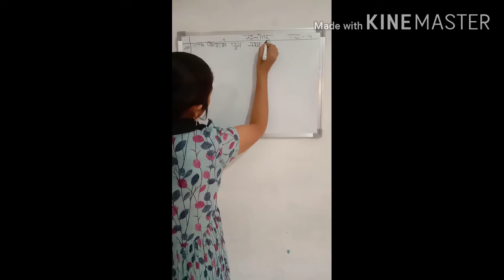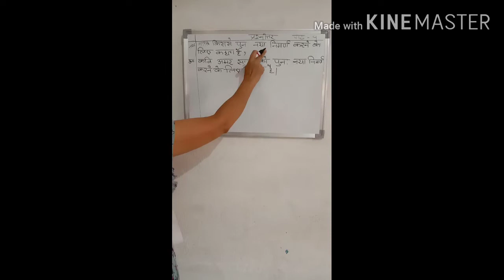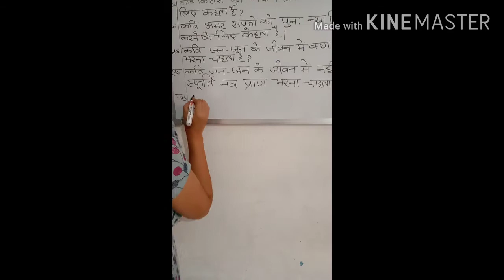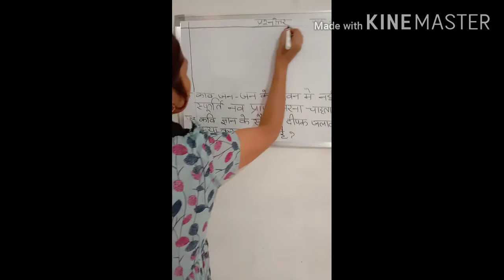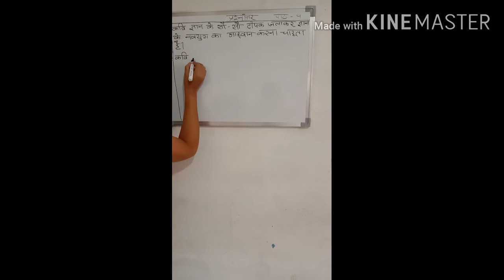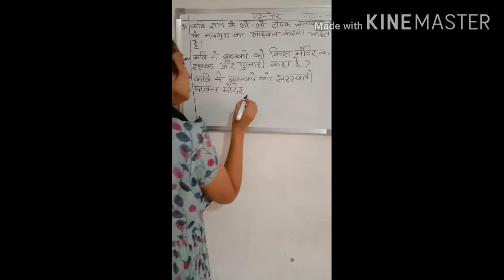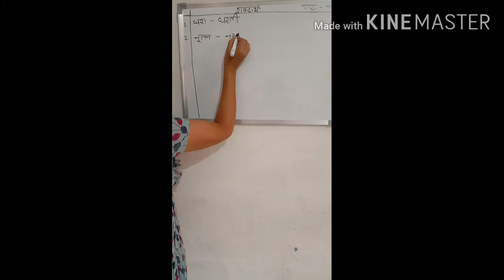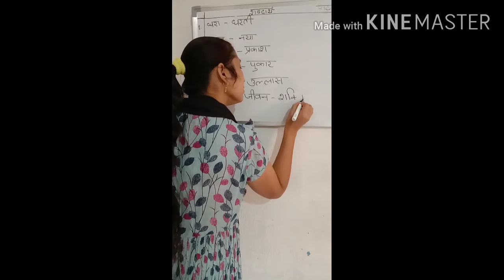std 4,sub Hindi,ch 8 उठो धरा के अमर सपूतों